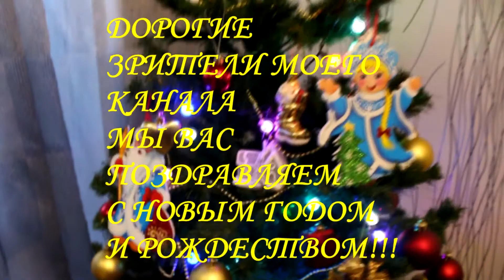ПОЗДРАВЛЯЮ ВАС ДОРОГИЕ ЗРИТЕЛИ С НОВЫМ 2018 ГОДОМ❄🎄❄/ALINA SENGUL